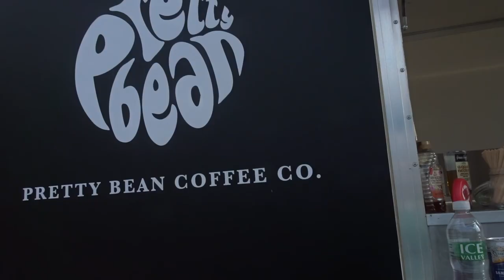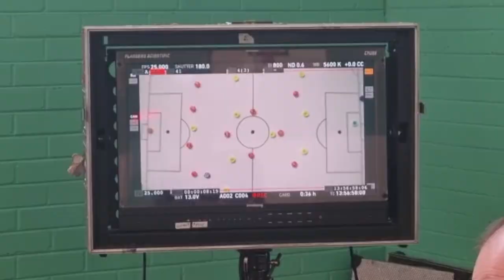wsl commercial shoot bts! with emma hayes, ian wright + kelly smith! | ryhanna parara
welcome back!!

a few months back i was lucky enough to be cast in a wsl commercial shoot, and i took you guys with me! i got to work with emma hayes (who we got to have a chat with for the vlog), ian wright, kelly smith, kim little, kate longhurst, yui hasegawa, sam tierney, millie turner, remi allen, ruby mace, laura coombs, sophie baggaley and aofie mannion - dream cast!

super big thank you to everyone at barclays for an amazing two days!

xxx